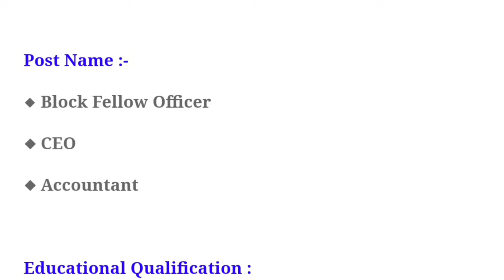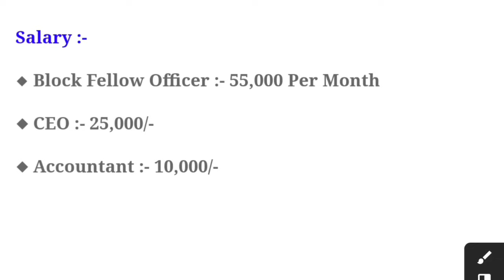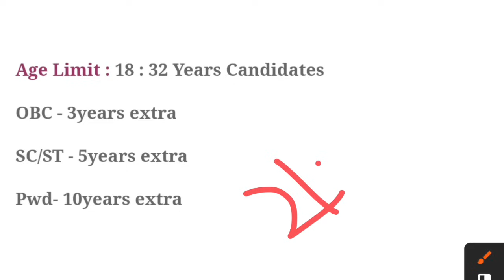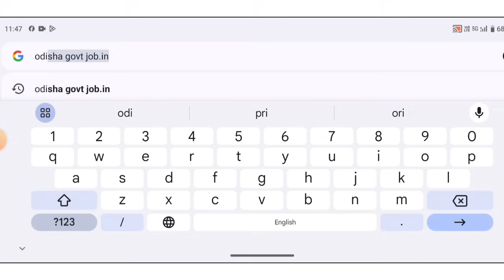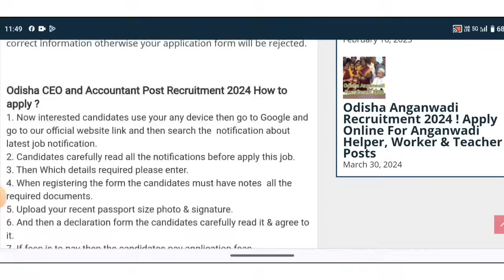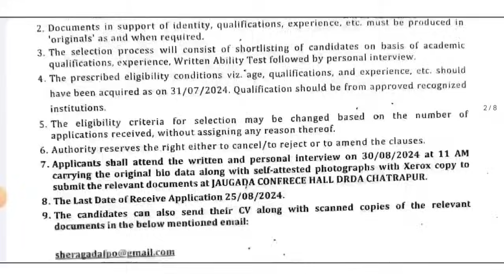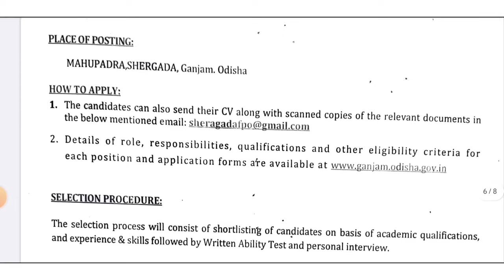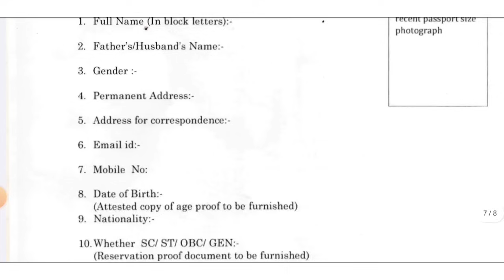Odisha Block Fellow Officer Recruitment 2024 ! Block Level Govt Jobs in Odisha ! Salary Upto 55,000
Topic Covered:
1.odisha postal jobs 2024
2.postal job vacancy 2024
3.Free job alert
4.Odisha job alert
5.job vacancy 2024 odisha
6.panchayat level jobs
7.Block level jobs
8.odisha post office requirement 2024
9.Primary  Teacher Requirement 2024
10. tata power job 2024
11.aadhar card job requirement 2024
12.Latest Government jobs